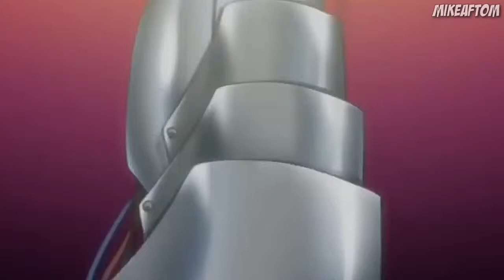【AMV】FullMetal Alchemist (Rewrite Asian Kung Fu Generation-Español)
Bueno aquí les traigo un AMV de un anime que me encanta mucho y es uno de los mejores que eh visto 👍

ARTISTA ORIGINAL : Asian Kung Fu Generation

Canales :

#1 MikeAftomPlays

#2 SuperZGamerExe

#3 MikeAftomExe

Letra :

Estos pensamientos de verdad quiero borrar
Si no existe prueba de qué mi vida valdrá
Estés el futuro de hoy tengo que llevar
Tan contradictorio realidad o libertad

Queriendo tan solo las imágenes
Guardar
Y que pueda ver hasta dónde puedo dar
Y en la ventana queda mi mentalidad
En el calendario no hay metas
Qué marcar

Correr Re-escribire!
La inútil-fantacia
El sentimiento que quedó
Renacer Re-escribe
Las faltas de mi mente
La fuerza que motiva dar el corazón
Corazón!

Después de haber frenado todo lo que senti
Después darlo todo y tan solo sufrir.
Se mata mi corazón
Por la asquerosa traición

Correr Re-escribire!
La inútil-fantacia
Renacer Re-escribe
Corazón!

No oh wow wow

Sinopsis : Hagane No Renkinjutsushi (Fullmetal Alchemist)

Los hermanos Edward y Alphonse Elric continúan la búsqueda de la Piedra Filosofal con la esperanza de restaurar sus cuerpos, que se perdieron cuando intentaron utilizar sus habilidades en alquimia al tratar de resucitar a su madre fallecida.